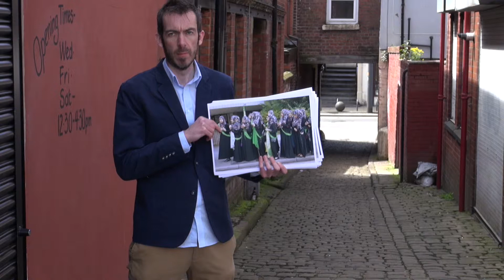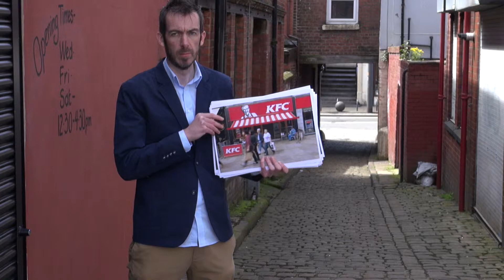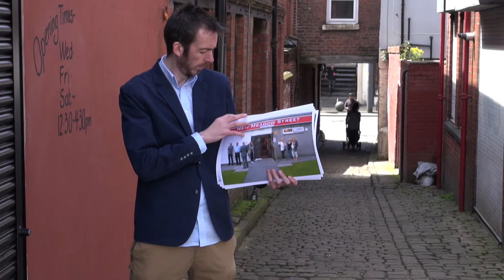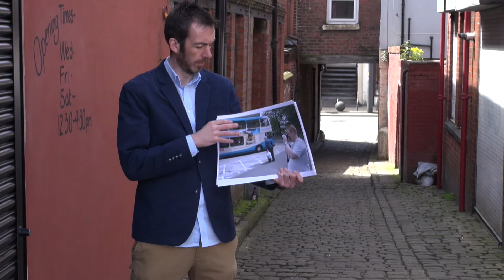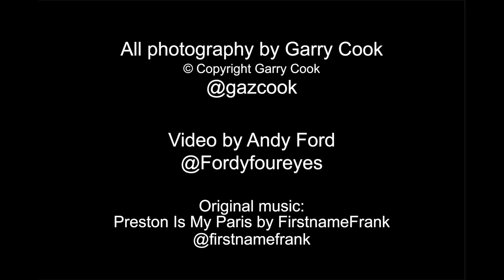Central Lancashire Homesick Blues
Music Preston is my Paris by Frank Beaver @FirstnameFrank
Film by Andy Ford @Fordyfoureyes

This film is called Central Lancashire Homesick Blues and was first performed on May 21 , 2015 at the New Continental in Preston, part of the Cultural Collectives live-art event.